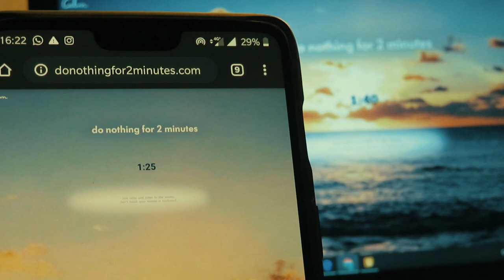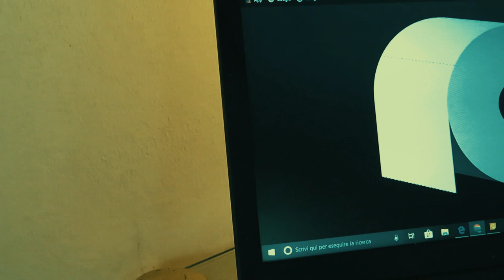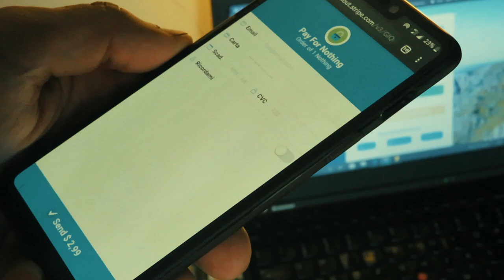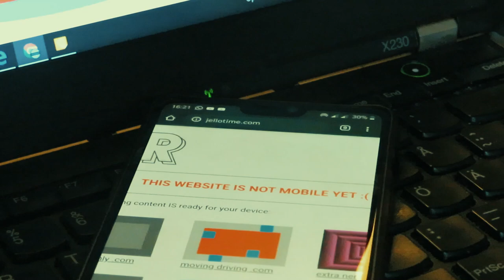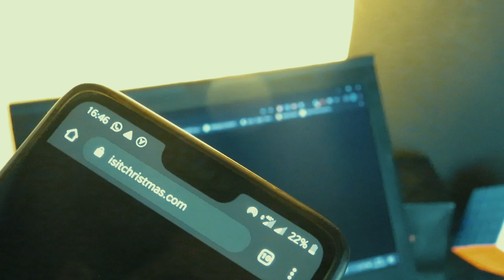Altri 5 siti internet strani e inutili a disposizione dell'umanità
Se ben vi ricordate, in un mio video precedente vi avevo parlato di 5 siti internet tra cui: strani, utili e inutili. In questo video ho fatto la selezione di altri 5 siti internet ma questa volta totalmente inutili tra cui: farvi perdere tempo, giocare inutilmente, acquisti online e info giornaliere...

5 (non fare nulla per 2 Minuti sia pc e sia mobile)
4 (Carta igienica sia pc e sia mobile)
3 (store per acquistare il nulla sia pc e sia mobile)
2 (Non giocare con il cibo solo pc)